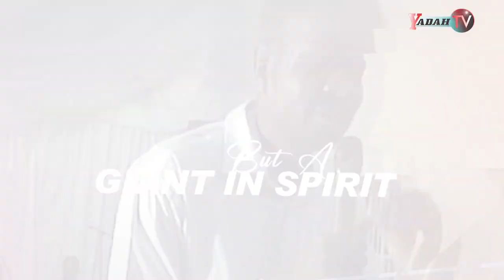Where did Prophet Magaya and PHD Ministries COME FROM?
Happy Tenth Anniversary, PHD Ministries. By His Grace, we continue to grow. May the same anointing of growth come upon all that is yours in Jesus name.